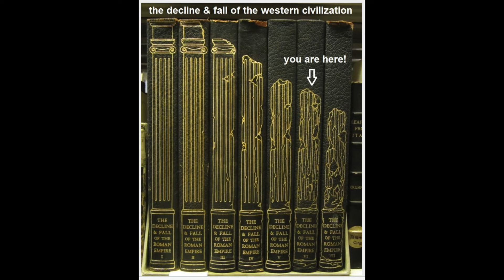Biden Delivers Security Speech Blames Republicans